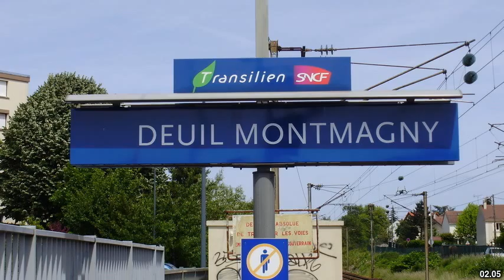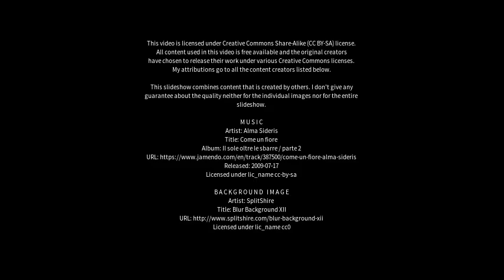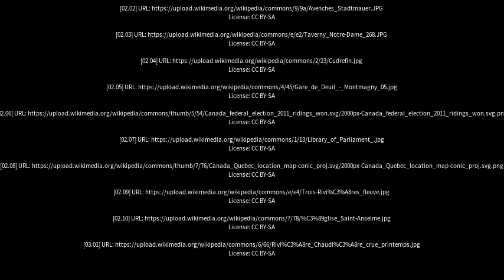Best places to visit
Best places to visit - Montmagny (Canada) Best places to visit - Slideshows from all over the world - City trips, nature pictures, etc.